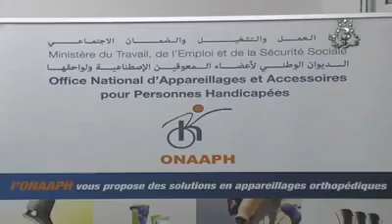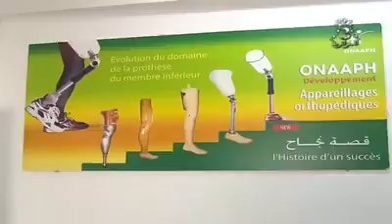أطراف اصطناعية ذكية لأول مرة في الجزائر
تركيب أعضاء اصطناعية ذكية لذوي الإعاقة الحركية من طرف الديوان الوطني لأعضاء المعوقين الاصطناعية ولواحقها.. عيشوا فرحة ابراهيم وحسين من خلال هذا الفيديو.. لحظات جميلة ومؤثرة.
للإشارة يبذل الديوان مجهودات كبيرة في سبيل تحسين يوميات هذه الفئة التي تحتاج المزيد من العناية، من خلال مخطط تطوير وتنويع المنتجات ومطابقتها للمعايير الدولية.
Fermer

وزارة العمل والتشغيل والضمان الاجتماعي - الجزائر